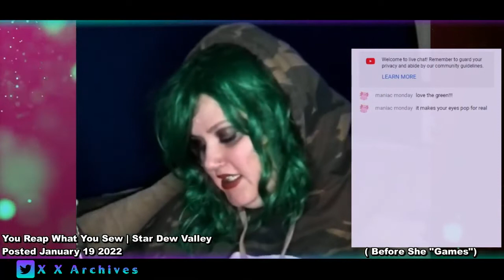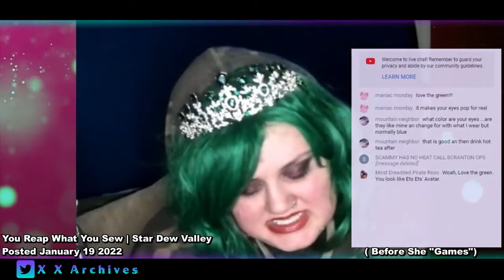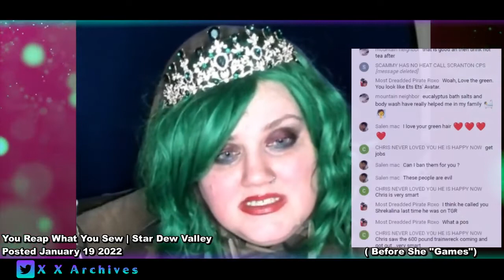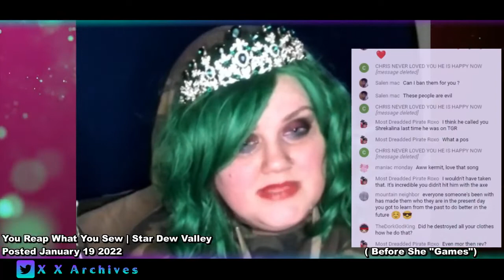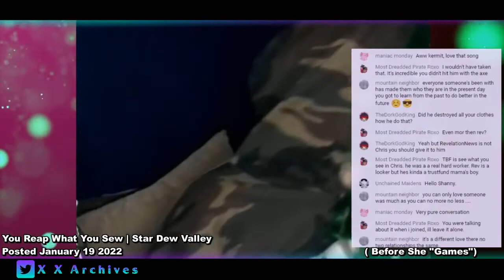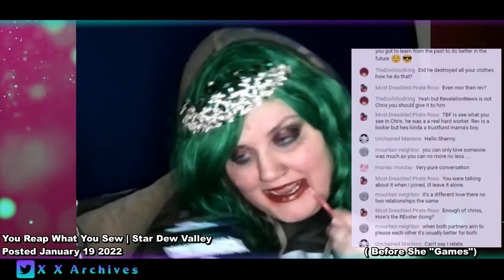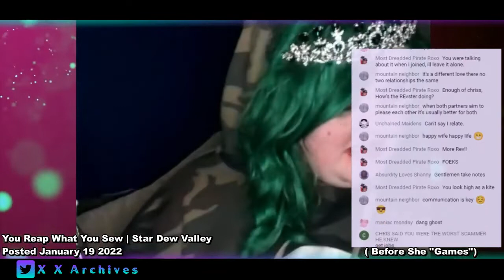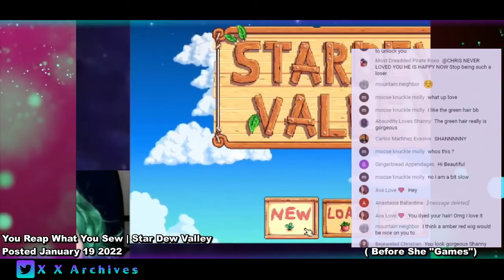Shanny Archive: January 19 2022 Pregame Clip